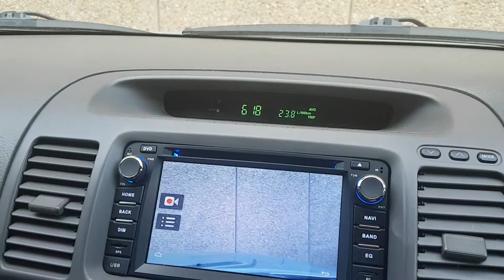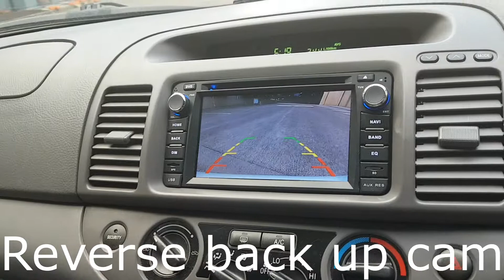도요타 캠리 헤드유닛 업그레이드(2003 2004 2005 Toyota camry head unit upgrade)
This adroid head unit has GPS, reverse camera, drive camera, phone mirroring, etc.
구형 헤드유닛을 아프터 마켓용 안드로이드 유닛으로 업그레이드 해 봤습니다. 전방 및 후방 카메라, 네이비게이션, 3G 무선 네트워킹등 많은 기능이 추가되었습니다.